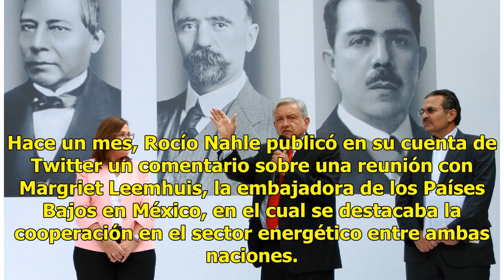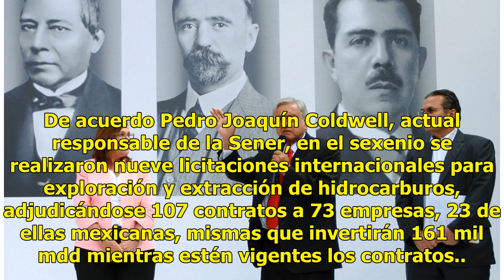Nahle, próxima secretaria de Energía se acerca a gigantes petroleros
La futura titular de la Secretaría de Energía (Sener), Rocío Nahle, está tendiendo puentes con los poderosos del ámbito energético, pues se ha reunido con altos funcionarios de potencias petroleras como la anlgo-holandesa Shell y con Wan Zulkiflee, director de Petronas, dos compañías que han acapara...